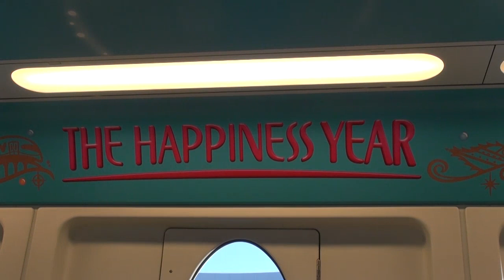TDR 30周年の「ハピネス・ライナー」運転中!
東京ディズニーランドの30周年を記念した「ハピネス・ライナー」
車内にペイントされているミッキーと仲間たち全員に会うためには、一区間では足りませんでした。